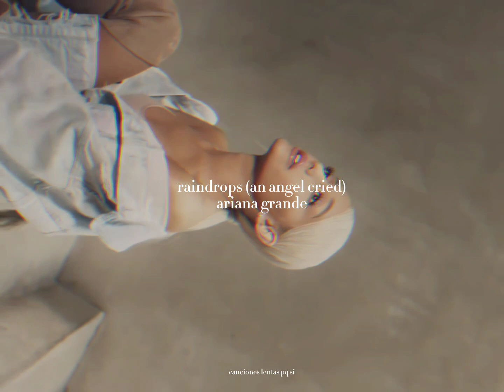ariana grande; raindrops (an angel cried) [slowed + reverb]